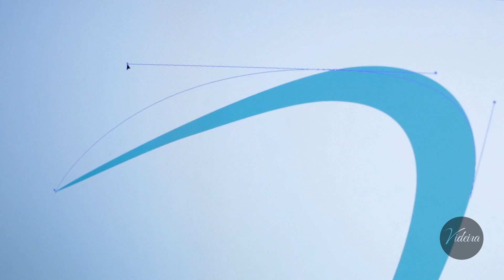Vvideira News Natal - 29.09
Confira todas as notícias do Videira News, exibido no dia 29.09.13. O Videira News é o informativo semanal da igreja Videira, exibido nos cultos de domingo.